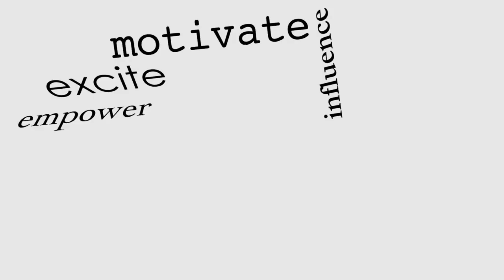Ep. 38: Loving Yourself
In this episode of our series on love, we kick off with an important topic - loving yourself. It's often said that you can't truly love others until you love yourself, and that's exactly what we'll be discussing. From understanding self-worth to learning to forgive and care for ourselves, this episode is the perfect starting point for anyone looking to build a stronger relationship with themselves. So whether you're struggling with self-love or simply want to learn more about the topic, tune in to "Loving Yourself - Love: Part 1 - Episode 0038